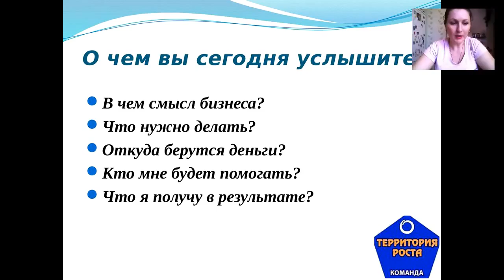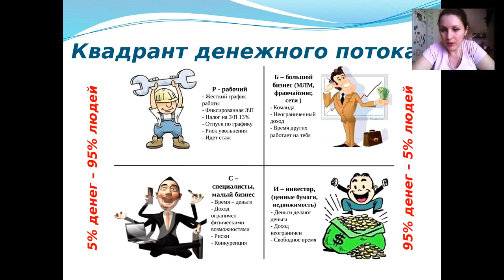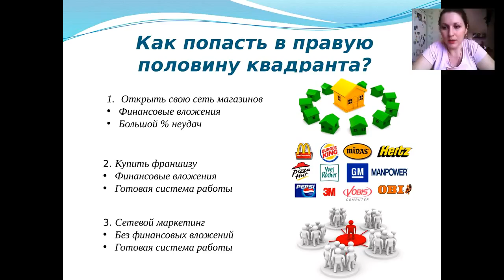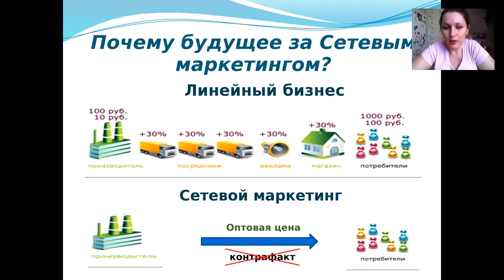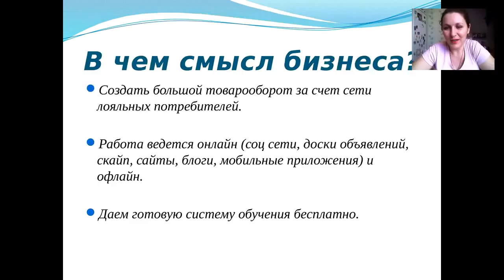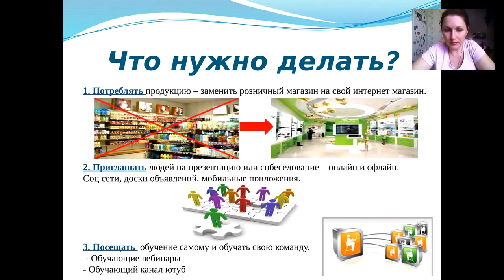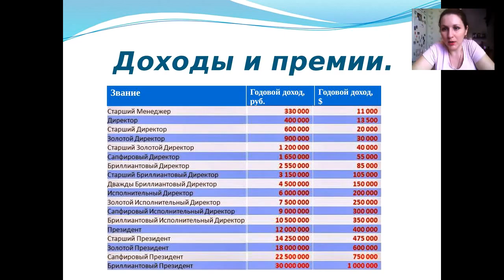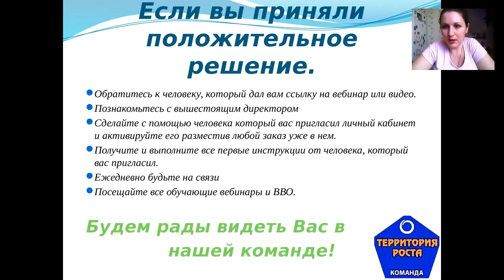Лина Суджаева ВВО 21/03/2016 Территория Роста